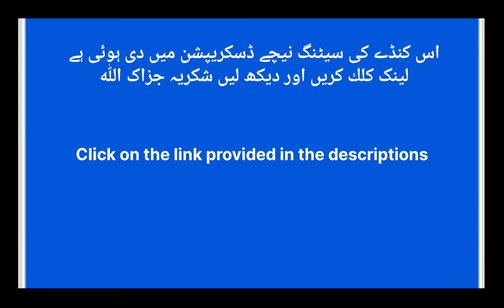Accurate Weighing Indicator Calibration 50 Gram To 300 Kg Dp-3 settings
Ghyas hardware store sukkur
We Deal all type of Weighing Scale
Decimal point
full capacity
zero calibration
Load calibration
All type of Weighing information  will be available from our channel  ghyas hardware store sukkur
Ghyas hardware store is the number one weight scale company in the pakistan  which gives a good quality and best accuracy weight scale to provide its customer and after sale also provides best service.
Hello Friend
Welcome to our you tube Channel  if you need any scale calibration and any technical problem in weighing scale then comment me.
اس کنڈا کی کیلیبریشن نیچے ڈسکریپشن میں دی ہوئی ہے
وجہ یہ ہے کے میٹر کی شکل مختلف ہوتی ہے اور  کیلیبرشن ایک ہی ہوتی ہے
اس وجہ سے ہم ایک ہی ویڈیو بناتے ہیں اور لینک ڈسکریپشن میں ڈالتے ہیں

The calibration of this swivel is given in the description below
This is because the shape of the meter varies and the calibration is the same